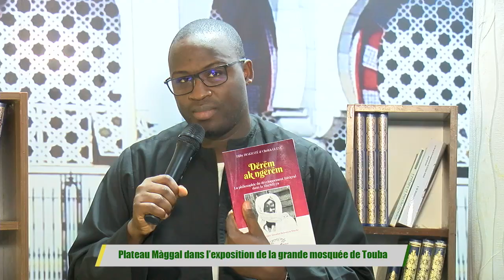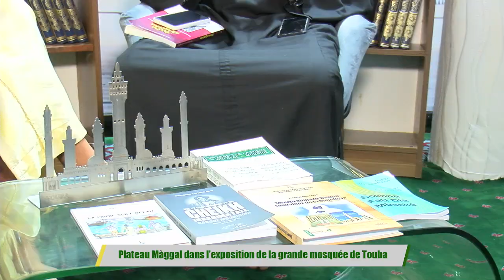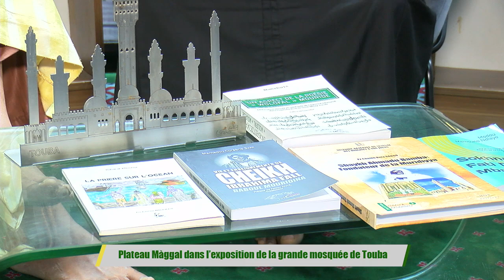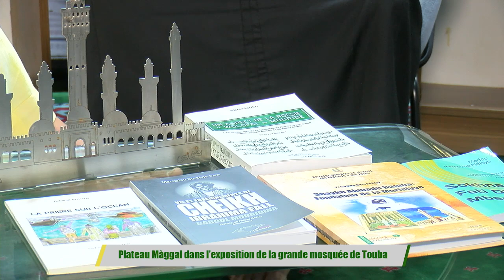Plateau Màggal dans l’exposition de la grande mosquée de Touba